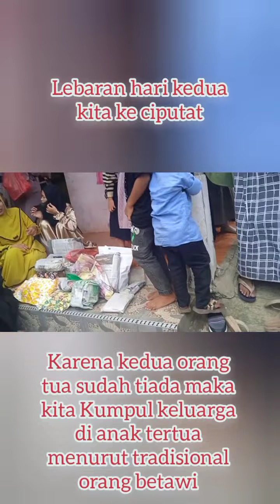Suka Cita Lebaran || Keluarga Betawi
Assalamu'alaikum semuanya...

Jumpa lagi dengan channel @arrayyanafsheen

Lebaran kedua kita kumpul di Ciputat
Semua keluarga kumpul disini.
Ini keluarga dari Ibunda Istri yang asli betawi.
Kegiatan lebaran kami seperti tukeran kado, nagok, dan saweran selalu ada tiap tahunnya

Yuk lihat keseruannya